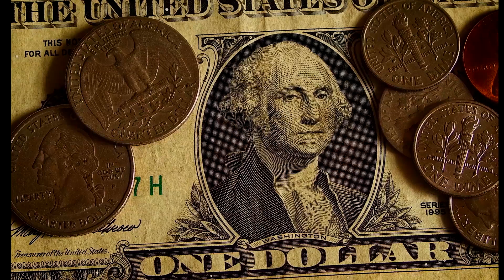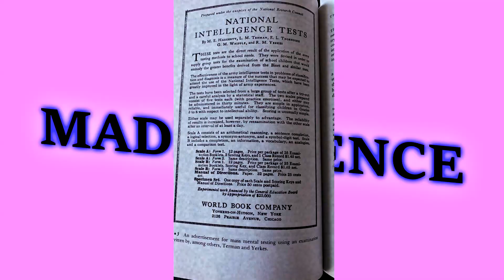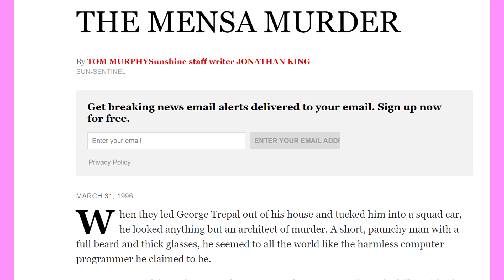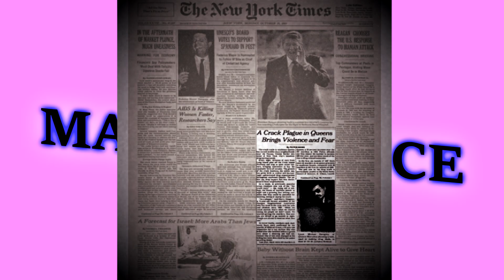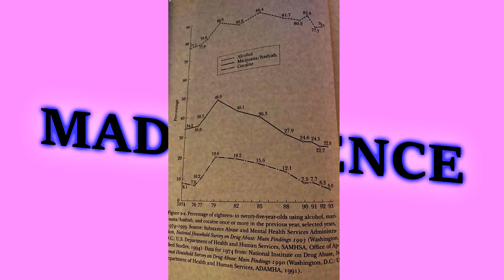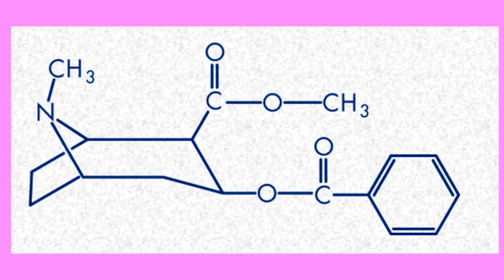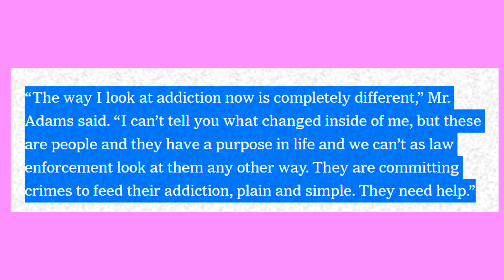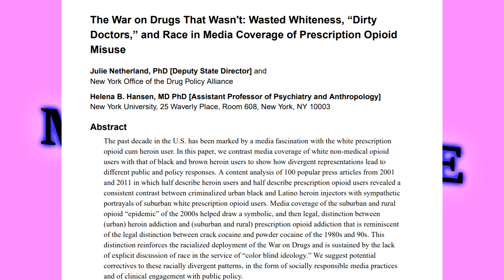| Crack Epidemic | Biological Determinism | Systemic Racism |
Does systemic racism exist? This video will show how the crack epidemic is a primary example of systemic racism and how racist tendencies associated with biological determinism were underpinned in governmental policy when it came to the crack epidemic.

“The deadliness of the opioid epidemic has roots in America’s failed response to crack”

“Editorial: The 1980s crack epidemic was a fork in the road. America chose racism and prisons over public health”
“CRACKS IN THE SYSTEM: 20 YEARS OF THE UNJUST FEDERAL CRACK COCAINE LAW”

Academic sources:

Netherland, J., & Hansen, H. B. (2016). The War on Drugs That Wasn't: Wasted Whiteness, "Dirty Doctors," and Race in Media Coverage of Prescription Opioid Misuse. Culture, medicine and psychiatry, 40(4), 664–686.

Malott, R. W. (2007). Opinion: Are women, people of color, Asians, and southern Europeans inherently inferior to north-European males? A history of biological determinism--A cultural, spiritual and intellectual disgrace--And the implications for understanding "mental illness" Behavior and Social Issues, 16(2), 134–169.

Reinarman, C., & Levine, H. G. (Eds.). (1997). Crack in America: Demon drugs and social justice. University of California Press.

Gould, S. J. (1996). The mismeasure of man. New York: Norton.

Footage:

“Does Systemic Racism Exist in the United States Today? Ben Shapiro and Dr. Walter Williams Discuss”